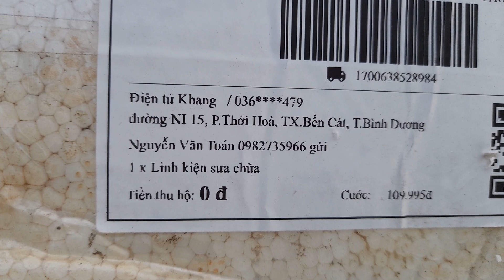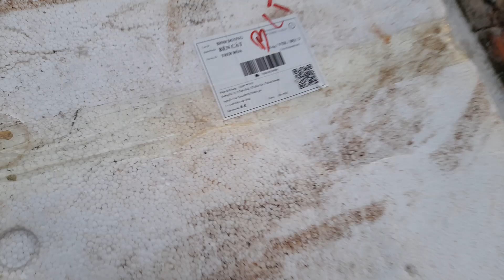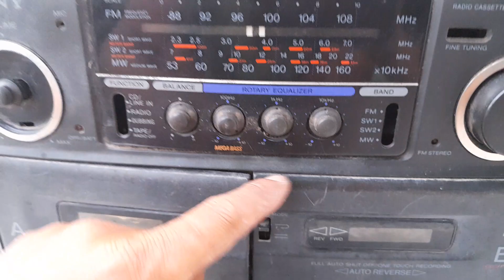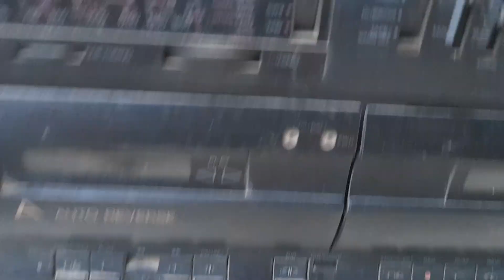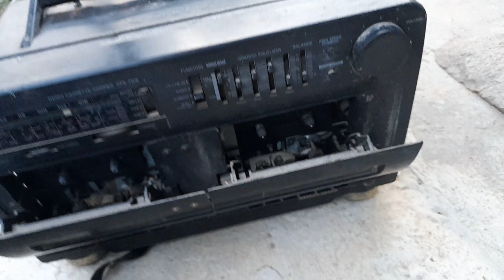QUÀ MỸ ĐỨC ,HÀ NỘI GỬI LÃO PHU